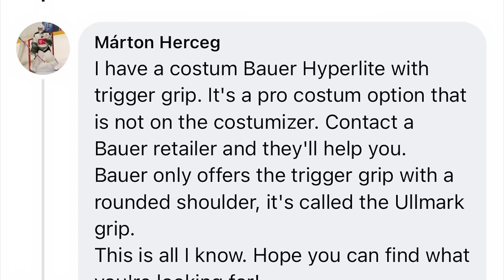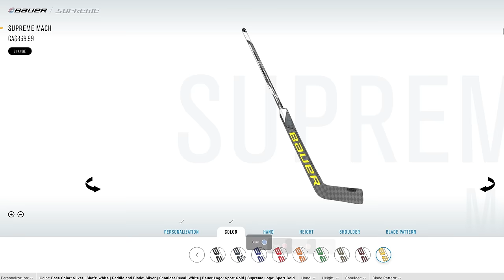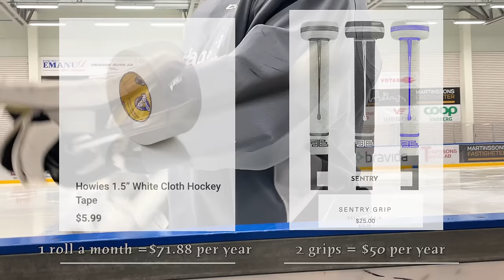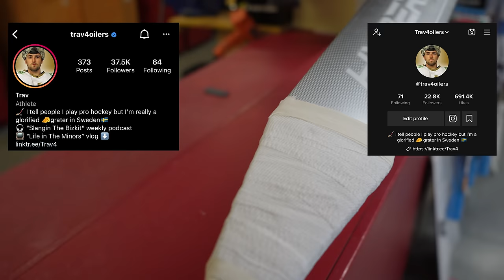Goalie Stick Hacks YOU NEED TO KNOW!!!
My 5 best hacks, tips and tricks to get the most out of your goal sticks. From how to tape it, to accessories, to cutting it down. Did I miss one? Comment it below.

Timestamps
00:00 Intro
00:21 Sizing your stick properly
01:33 Cutting down your sticks safely
03:19 Rounding the toes / trigger grip
05:16 Best way to tape a goalie stick
06:50 Buttendz grips will save you money and change your game